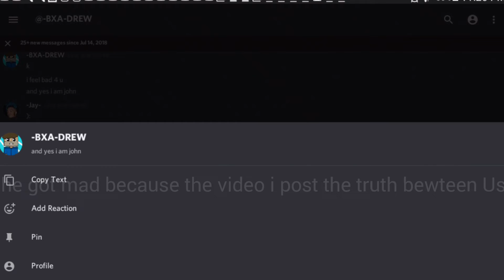DREW LEAVE ME ALONE (WATCH TILL END)